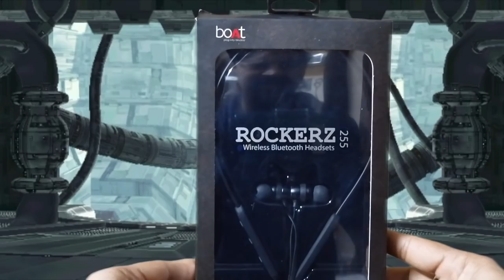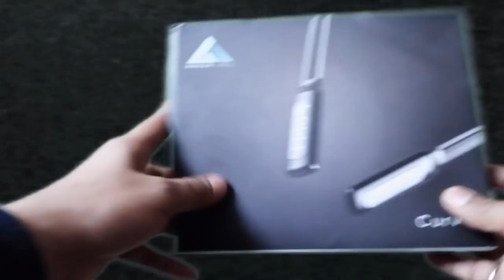🔥🔥BoAt rockerz 255 vs Boult Curve | कोन है पैसा वसूल by Urmil Arya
Hi Friends,
Aaj hum aapke liye laaye hai boAt Rockerz 255 Active black aur Boult Curve dono ka review and comparison.
Aapko dono me se konsa jyada paşand aaya, comment kerke humme jaroor bataein.
Sath he agar aap kuch janana chahte hai to hume ana sala jarur bheje.
Dono he headsets ki cost Rs: 1999 ke aas pass hai.

Ummeedh hai aapko video pasand aaye.

Links to our Other useful videos

Our Other Useful and Popular videos are as under

Buy Links